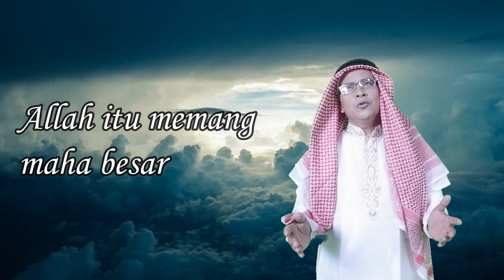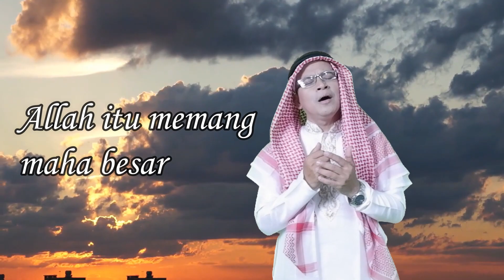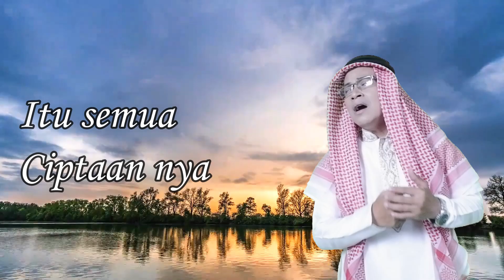Key Asnaf feat Sirwendah - Allah Maha Besar (Official Video Klip Religi)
Artist : Key Asnaf Feat Sirwendah
Title : Allah Maha Besar
Composed by : Sirwendah

Manusia makhluk yang sempurna
Yang diciptakanNya
Diberikan akal dan pikiran
Itu semua karena Allah

ALLAH ALLAHU AKBAR ALLAH ITU MAHA BESAR

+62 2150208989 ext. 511